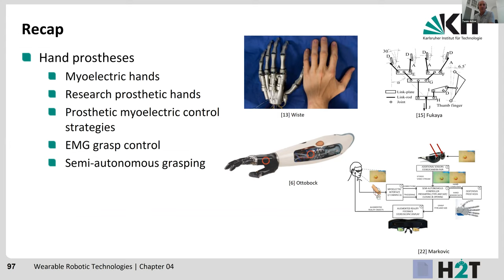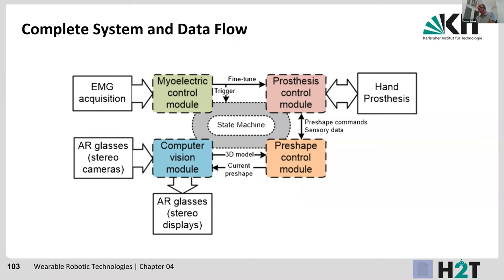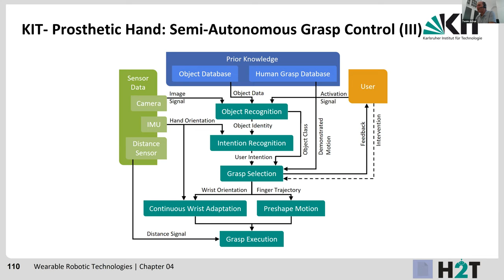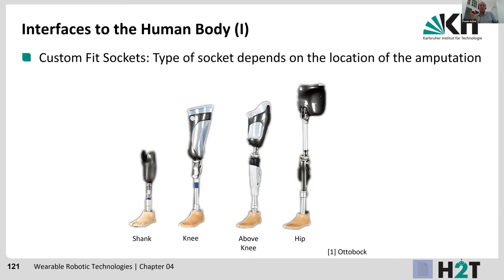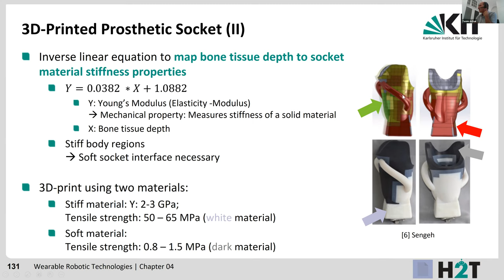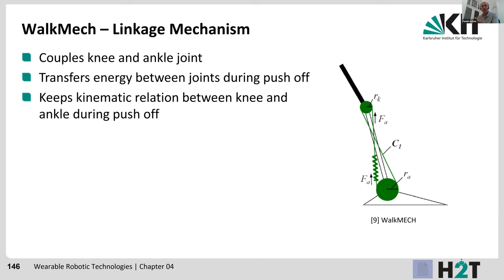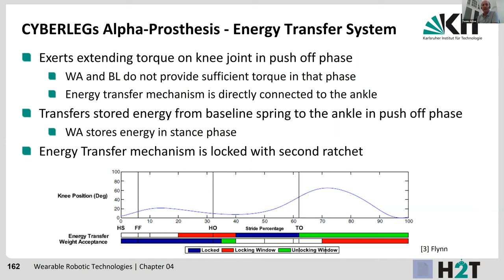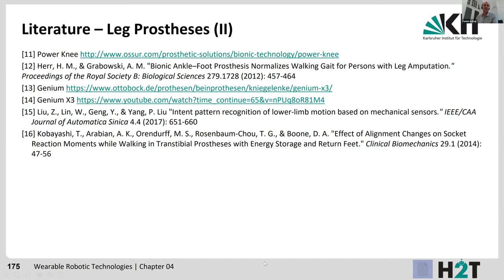Wearable Robotic Technologies - Chapter 4 - Prostheses (Part 3)